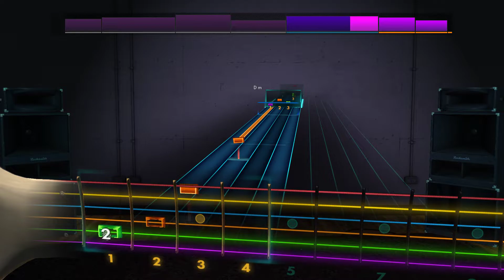Terry Gilkyson/Kaminari Guitar Tabs - The Bare Necessities Rocksmith 2014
All of my content is free, but if you like what i do please consider helping me by sharing this channel and subscribing, and if you really feel like it, you can donate a dolar of more on this "PayPal" link or Muun (Bitcoins), also if you are from argentina you can donate 0.01 dolar or more through the "Mercado Pago" link (Ceneka), finally i also have a Cafecito link:

Muun: bc1qzezmfnncsrffdraevj5gm88us4qj4z7h6lh5efwec5wg65chlgesg9420u

Todo mi contenido es gratuito, pero si te gusta lo que hago suscribite y comparti mis video y, si realmente te gusta el contenido tengo un link de donaciones de PayPal para donar un dolar o mas, y un link de Muun (Bitcoins), si sos argentino tengo un link de donaciones de Mercado Pago (Ceneka) donde podes donar 0.01 dolares o mas, tambien tengo un link de cafecito:

Muun: bc1qzezmfnncsrffdraevj5gm88us4qj4z7h6lh5efwec5wg65chlgesg9420u